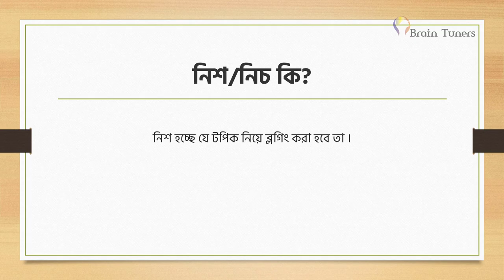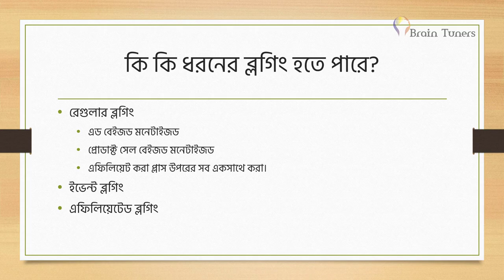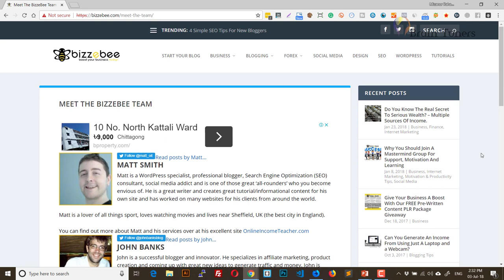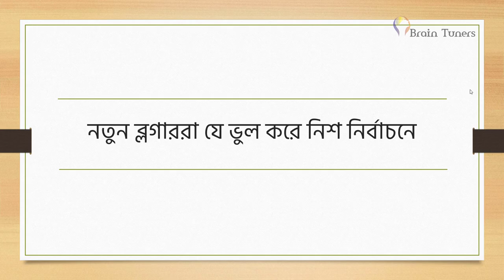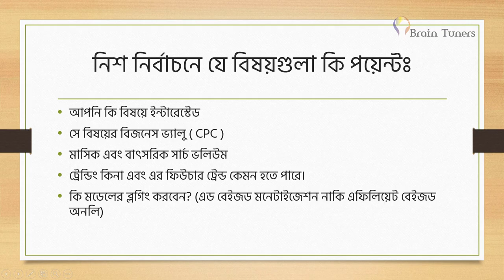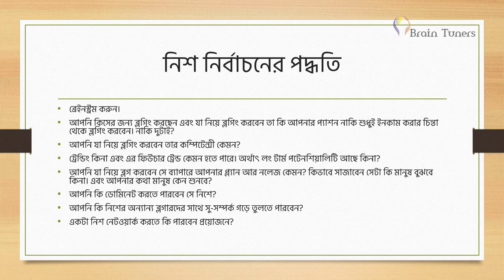কি নিয়ে ব্লগিং করবো (নিশ/নিচ সিলেকশন) | MRM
এই ভিডিও তে ব্লগিং নিশ সিলেকশনের জন্য যা যা প্রয়োজন তা নিয়ে একটা আলোচনা করা হয়েছে।
এটা এই কোর্সের একটা ভিডিওঃ

Related title: How to Blog - Selecting Niche ( In Bengali)